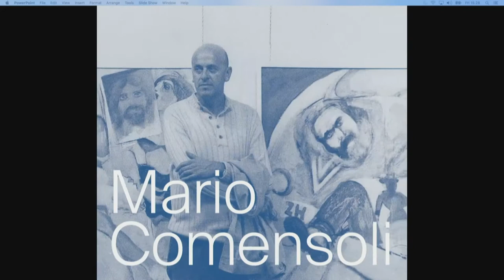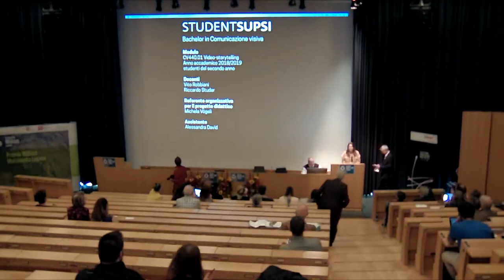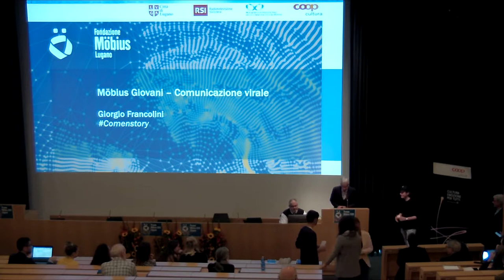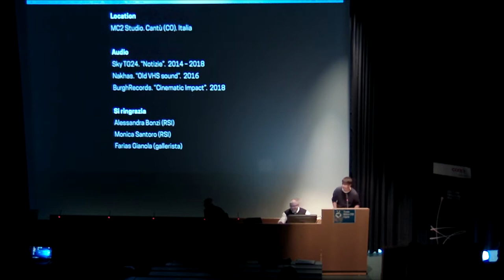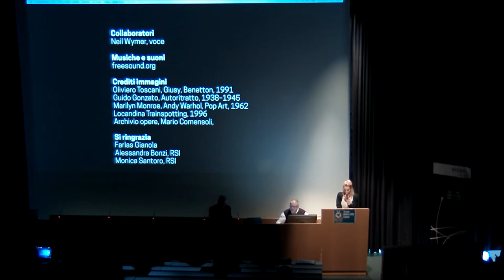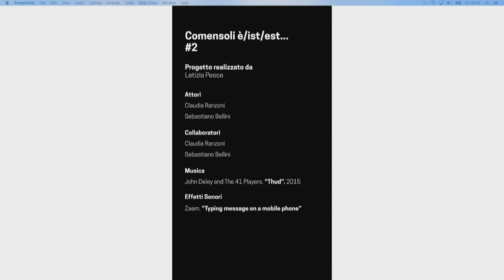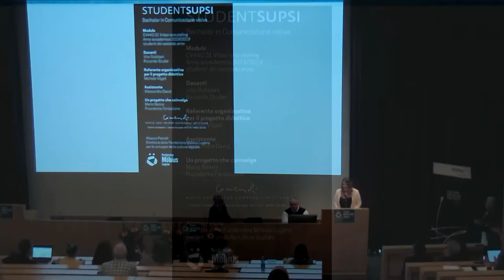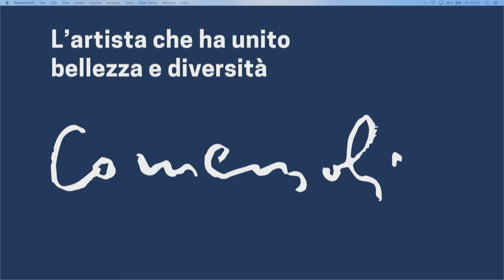Möbius Giovani 2019 - Comunicazione virale - Mario Comensoli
Studenti del corso di comunicazione visiva della SUPSI presentano le loro narrazioni virali più originali per lanciare in rete l’opera del pittore Mario Comensoli, in collaborazione con la Fondazione omonima.

Vincitore Möbius Giovani 2019:
Letizia Pesce - Comensoli è/ist/est

Studenti e titoli delle narrazioni virali:
Mattia Dellamora - Il cambiamento inizia da te
Naomi Sabato - La bellezza della diversità
Gaia Moretti - Mario Comensoli in about 50 words
Giorgio Francolini
Nadine Curanz - Mario Comensoli, la dinamica della vita